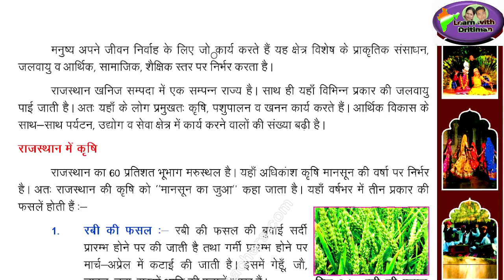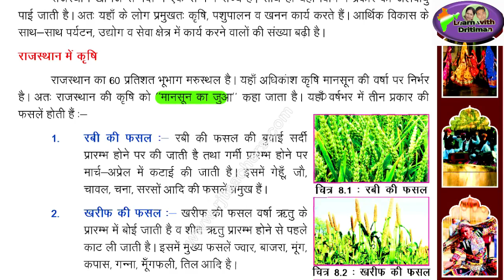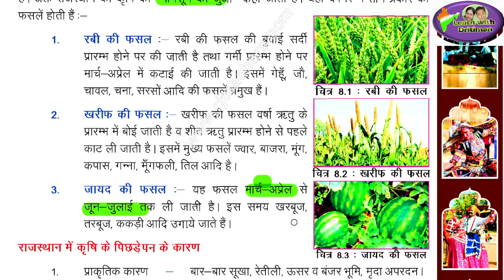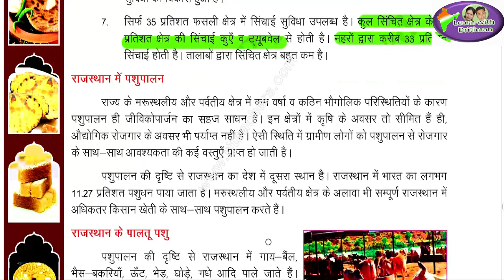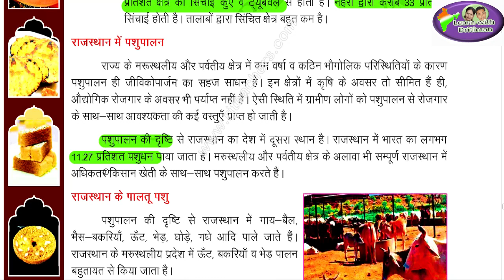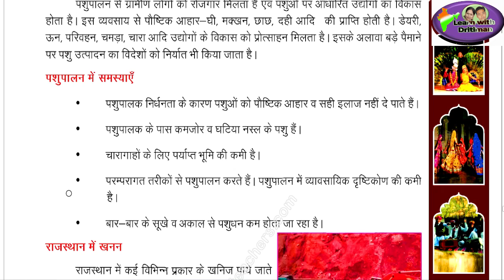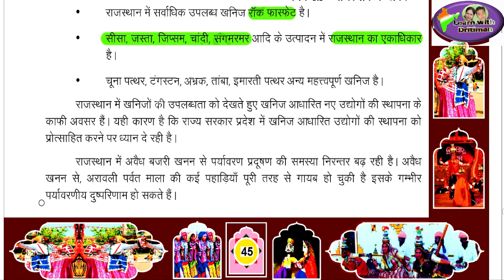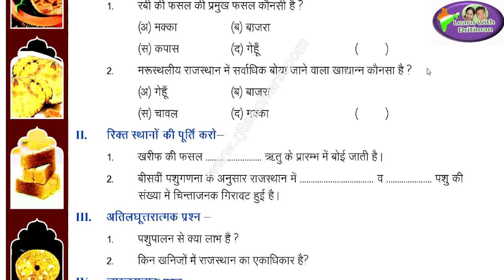हमारा राजस्थान/ class-6,ch-8/ आजीविका के प्रमुख क्षेत्र/ राजस्थान g.k/ 2nd grade/ 1st grade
,rpsc-exam-2ndgrade-ki-tayari-kese-kare
rpsc-latest-news

reet_ki_taiyari_kese_kare,reet answar key